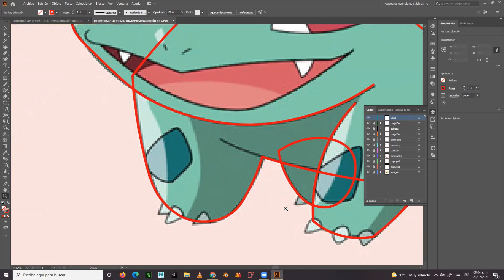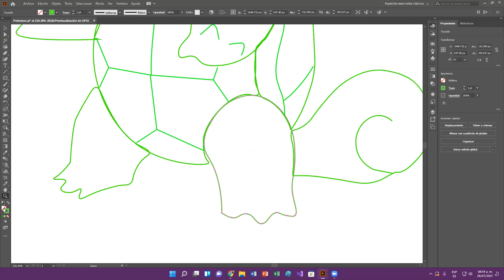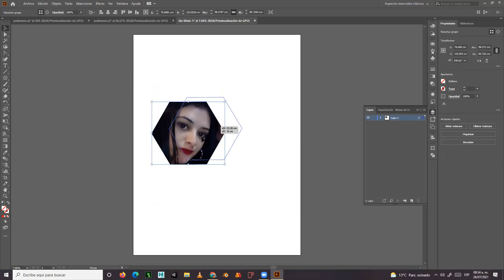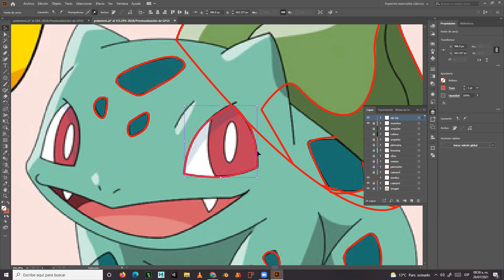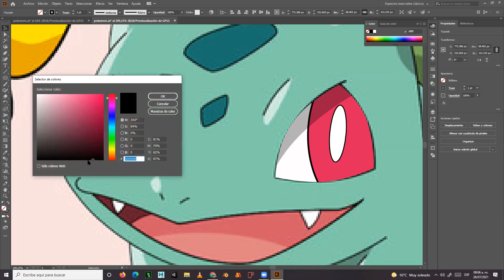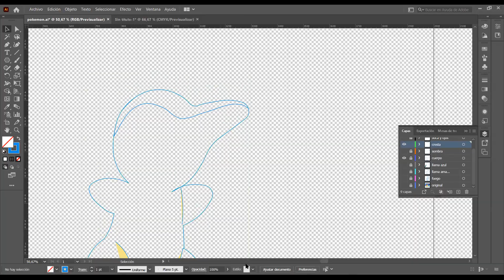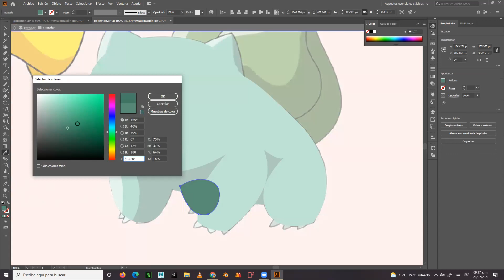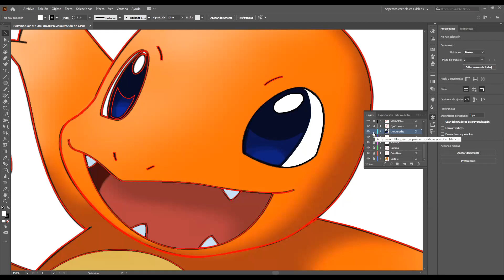Clase #4 Mascaras de recorte